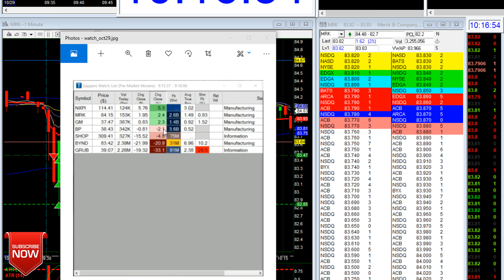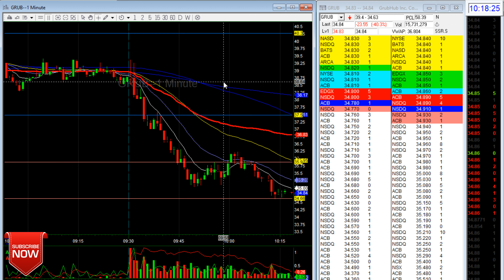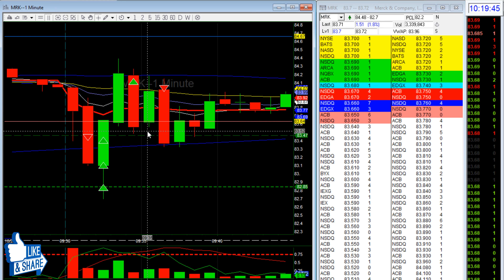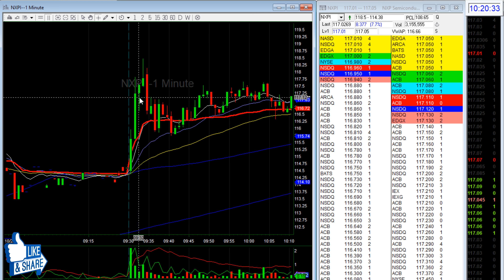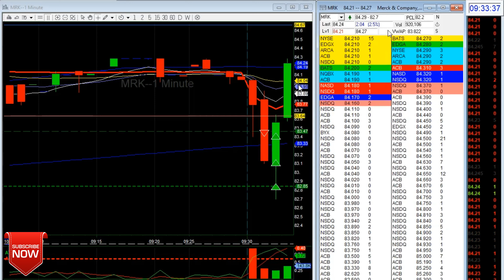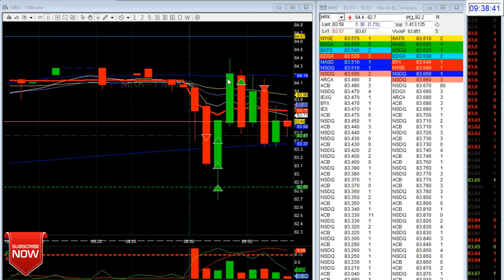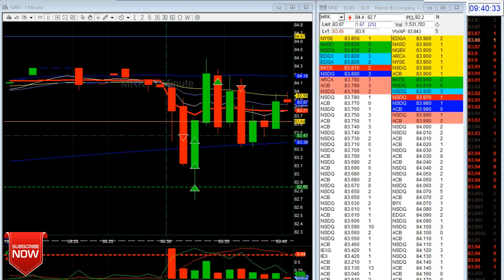How to Day Trade $MRK | daytrading U.S. Stock Market Open